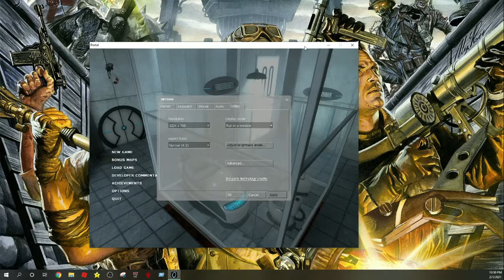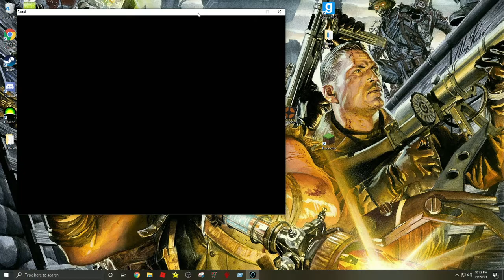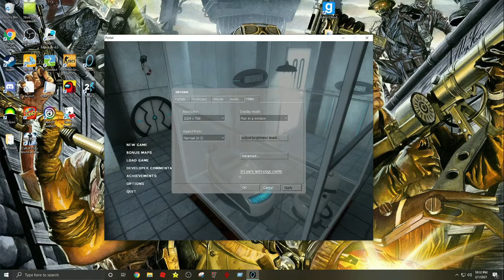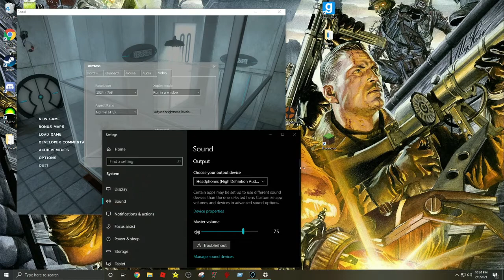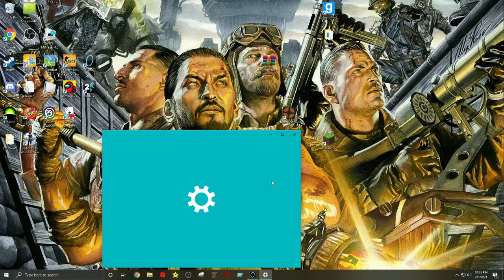Minecraft with the lads (2/1/2021)